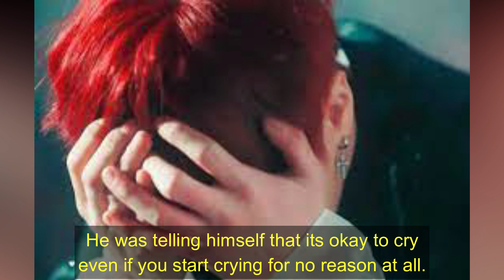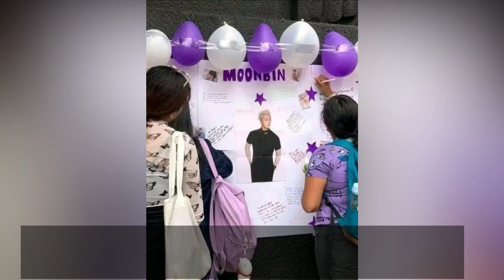Moonbins Last Video Showing Signs of Depression and Cry for Help has Surfaced Amidst his Passing 😭💔